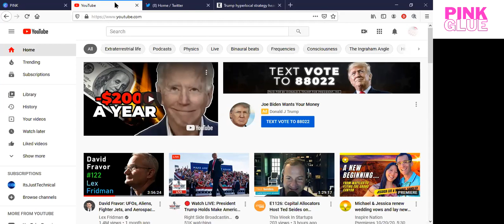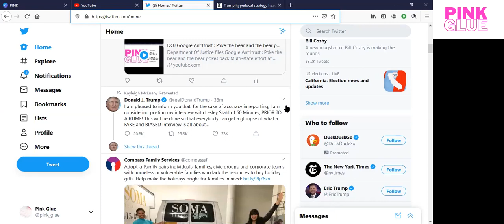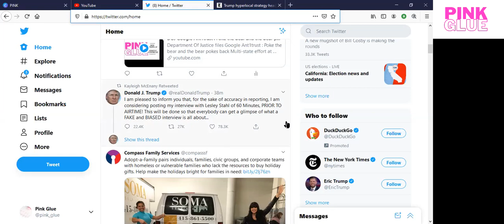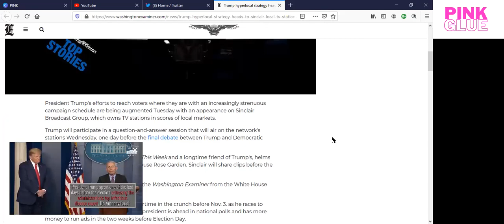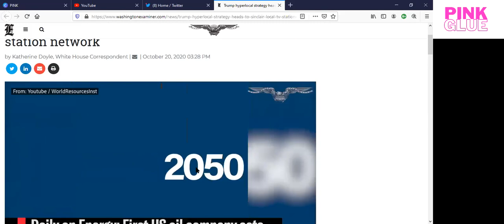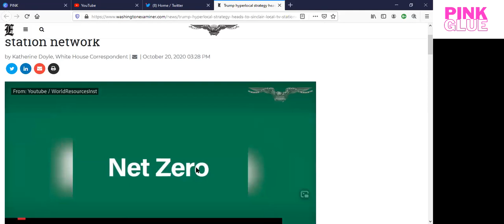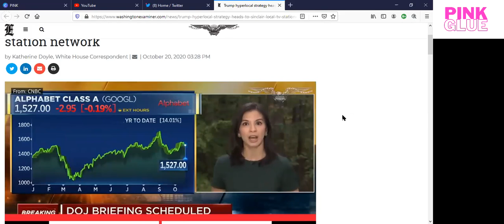Trump Campaign: Power of Fac3book, Tw1tter, Y0uTube and of course G00gle and 60 Minutes Warning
Trump Campaign:  Power of Fac3book, Tw1tter, Y0uTube and of course G00gle and 60 Minutes Warning.  Yes they have a monopoly or Trump would not pay millions in ad support to reach the masses, fueling the same beast that has cut him off.  Trump warns of upcoming Lesley Stahl interview on 60 Minutes. He will release unedited version.